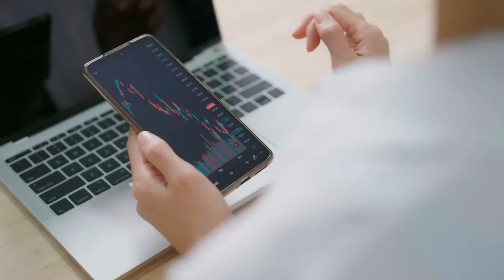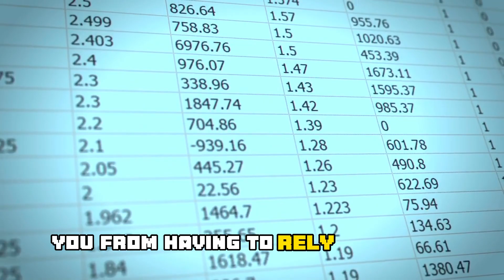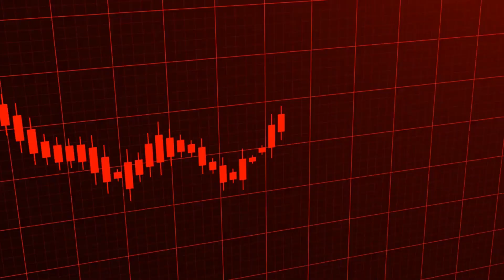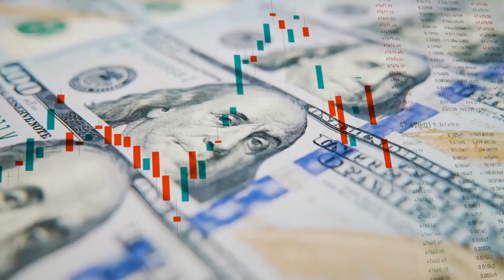Fortify Your Future: Unveiling the Crucial Shield of an Emergency Fund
In this compelling video, we unravel the critical significance of having an emergency fund as the ultimate financial safeguard. Join us on a journey to understand how this proactive measure can fortify your future and provide a shield against unforeseen challenges.
Don't leave your financial well-being to chance. Join us in this enlightening video and take actionable steps to build and strengthen your emergency fund. It's time to empower yourself for a secure and confident future. 🚀